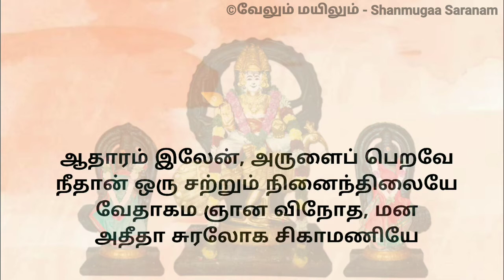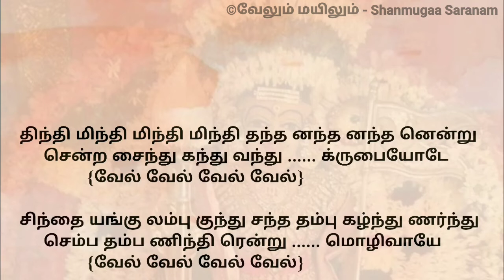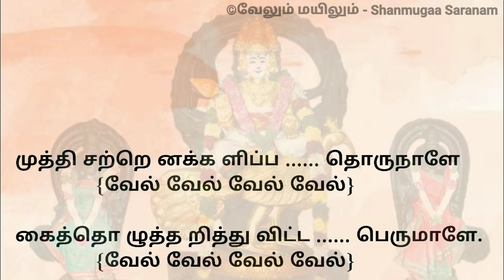Thiruppugal 68 & 69, பொற் பதத்தினை, சந்தனந்திமிர்ந்து (Auditor Arulisaimani Meiyapphan)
திருமுருகன் திருப்புகழ் பாராயணக்குழு [Pls click and read this link]

திருமுருகன் திருப்புகழ் பாராயணக்குழு எல்லோரும் பாடக் கூடிய ராகங்களில் 108 திருப்புகழ் பாடல்களை ஏகதின பாராயணமாக தொகுத்து பாடி வருகின்றனர்

இவ்வாறு ஏகதினத் திருப்புகழ் பாராயணம் பாடப்பெற்ற அன்பர்களின் இல்லங்களில் பல நன்மைகள் நடை பெற்றிருக்கின்றன. திருமணம் ஆக வேண்டியவர்களுக்கு திருமணம் நடந்திருக்கிறது. பல ஆண்டுகளாக மகப்பேறு பெற வேண்டியவர்கள் மகப்பேறு பெற்றிருக்கின்றனர். நல்ல கல்லூரியில் இடம் கிடைத்து மேற்படிப்பு பெற விரும்பியவர்கள் வெற்றி அடைந்திருக்கின்றனர். இது திருமுருகப் பெருமானின் திருவருளே ஆகும். கண் கூடாகக் கண்ட உண்மை.

Special Thanks From Our Channel
(to)
திருமுருகன் திருப்புகழ் பாராயணக்குழு

இந்த சேனலில் உங்கள் பாடல்களை பதிவு செய்ய
இந்த எண்னை தொடர்பு கொள்ளவும்

To update your songs in this channel